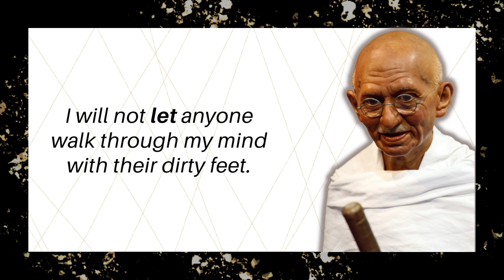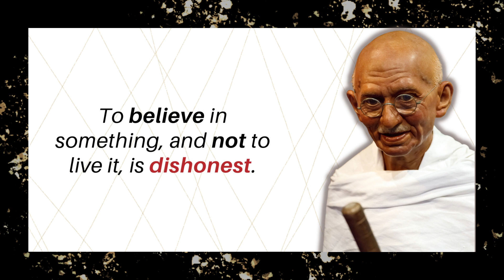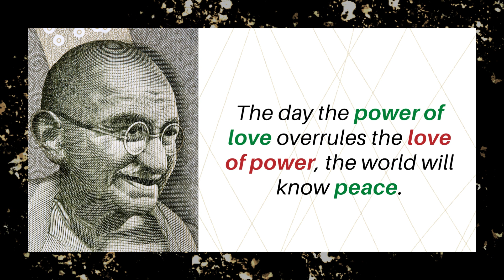Words of Wisdom - Mahatma Gandhi